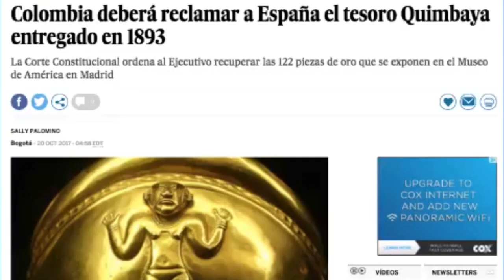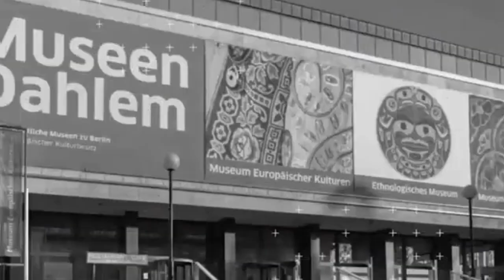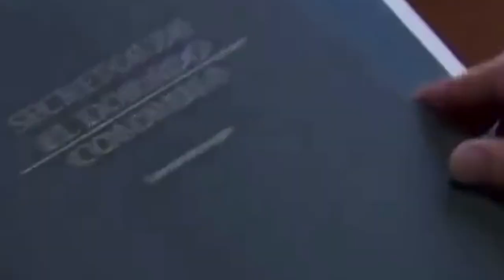Falta el 80% del Tesoro Quimbaya. ¿Dónde está?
El Tesoro Quimbaya, que durante un siglo, fue nuestro mayor hallazgo arqueológico, está incompleto, falta el 80% ¿dónde está?

La Corte Constitucional, en sentencia de 2006, ordenó repatriarlo al Gobierno Nacional.

Guión: Adelina Covo y Antonio Luis Ángel Covo

Fuentes:
El Tesoro Quimbaya. Catálogo y estudios sobre el Tesoro, editado por el Museo de América, 2016. Madrid.
Gamboa, Pablo. «El Tesoro de los Quimbayas. Historia, Identidad y Patrimonio». Ed. Planeta Colombiana. Bogotá. 2002.
Sánchez Cabra, Efraín. El Museo del Oro. Boletín Cultural Y Bibliográfico, Bogotá. 2003.
Otras notas de prensa.